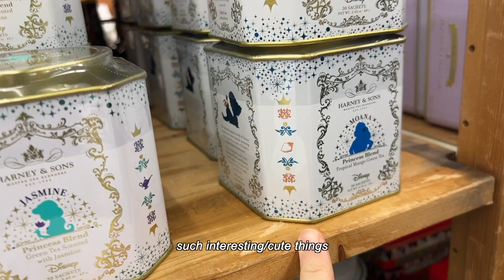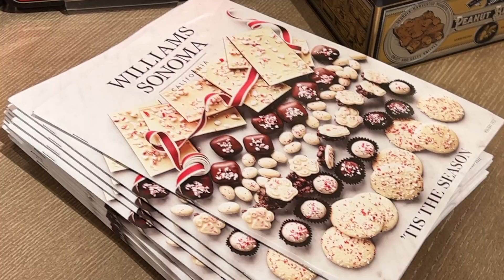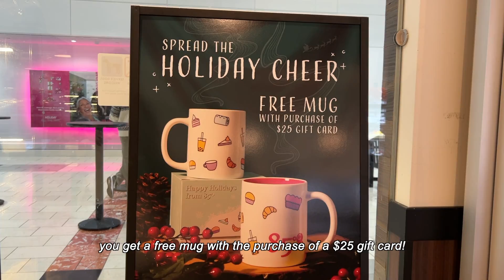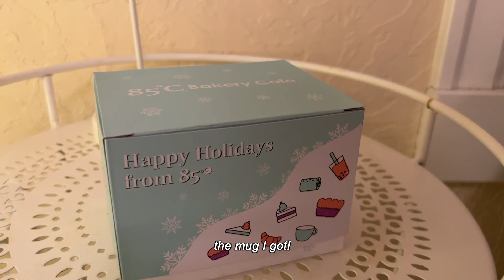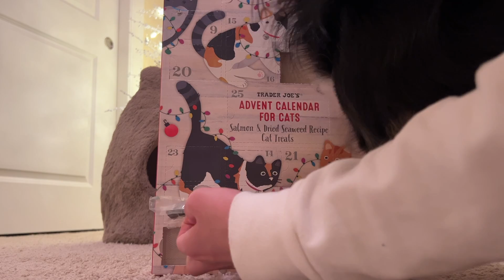going christmas shopping + mini haul + When Marnie Was There | Vlogmas Day 2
happy vlogmas Day 2!!! I went christmas shopping, did a mini haul, and watched a studio ghibli movie😌💕

instagram.. kurapikapikaa
tiktok.. kurapikapikaa
pinterest.. kurapikapikaa
spotify.. kurapikapikaa

bgm..